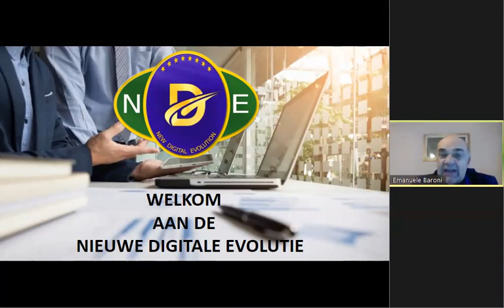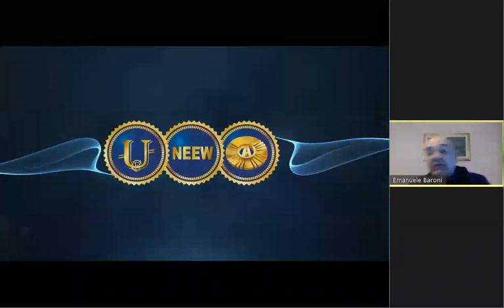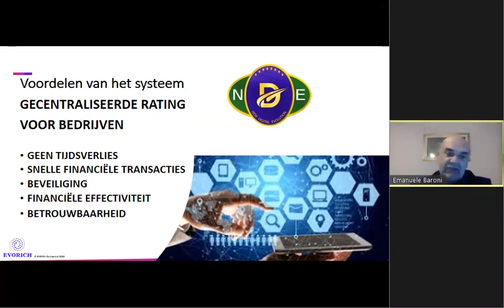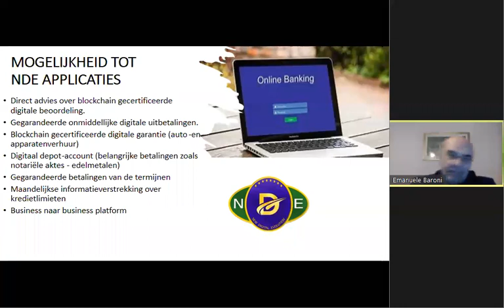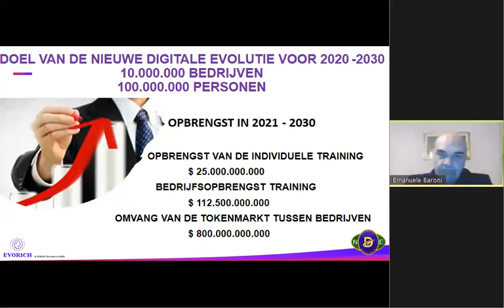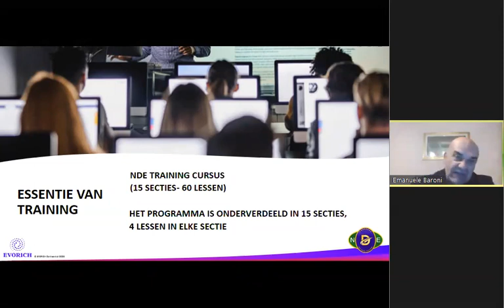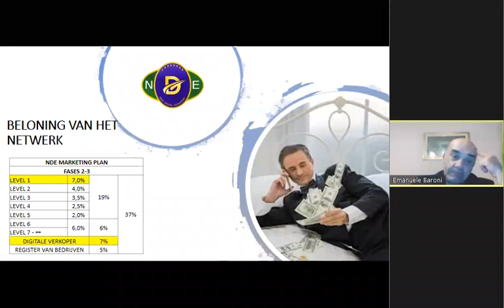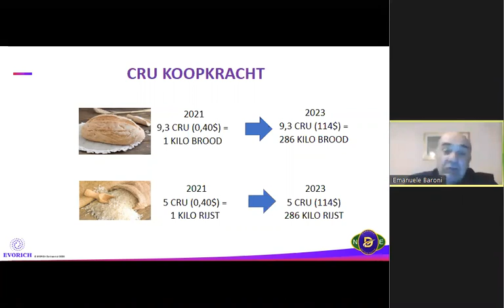NL New digital evolution - Digital guarantee (18.05.2021)